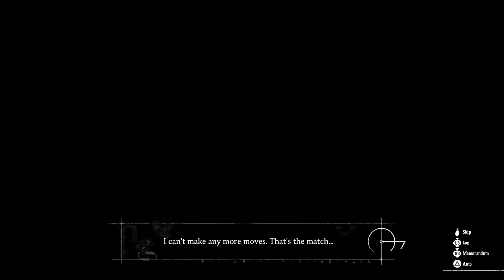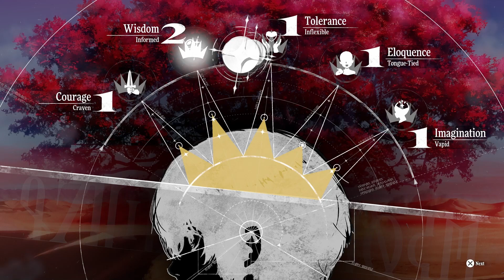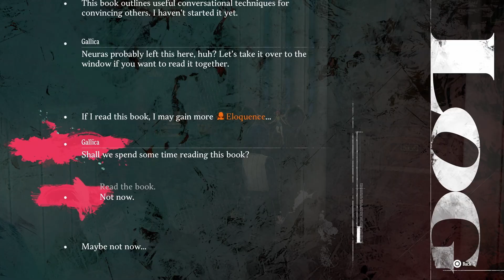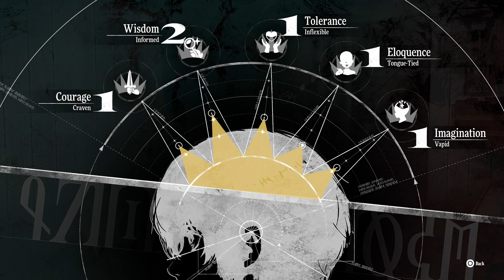Metaphor ReFantazio PS5 Playthrough Part 36 Gauntlet Runner Activities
Lots of laundry will be done in this playthrough